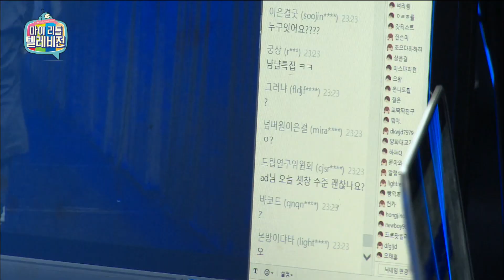[마리텔1] 이제 포기하고 영화 채널 보러왔는데 마술 하고 있는 이은결의 마술 방송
[이은결 16회 모음집]
이어지는후반전! 스테이지 부분 마술사들의 활약
그전에 픽션 TV 먼저,,,, 또 어김없이 등장한 표인봉
기승전 인둘기의 그람자 마술 ㅋㅋㅋ
세계 대회 3위를 차지한 영상 마술! 실수 한 줄 알았는데 대단하다...
(패러디 버전도 있다ㅋㅋㅋ편집자 웃다가 현웃 주체 못해서 다 쳐다봤어요...)
재너럴 부분 1위에 빛나는 환상적인 모래 마술 까지 감상해보시죠!

소통의 대명사★ 마리텔1은 매주 화 목 토 오후 8시에 업로드 됩니다!!

마이리틀텔레비전 풀버전을 보고 싶으시다면~
▶WAVVE 에서 다시보기